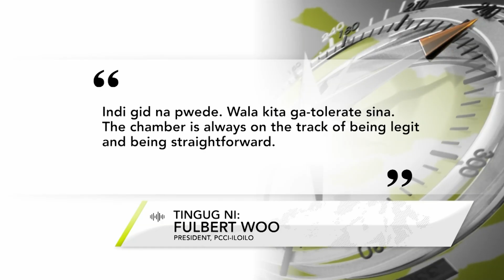One Western Visayas: Foreign nationals nga may illegal nga negosyo sa syudad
Foreign nationals nga may illegal nga negosyo sa syudad, wala ginatolerar suno sa presidente sang PCCI-ILOILO.